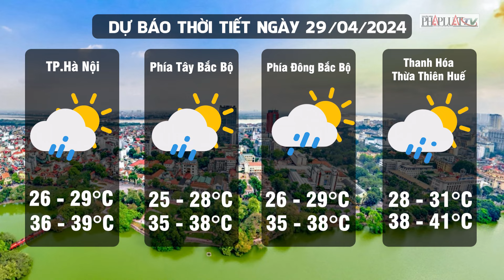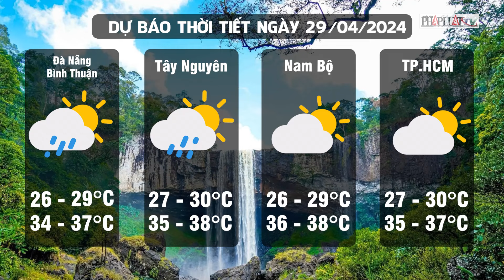Dự báo thời tiết 29-4: Cả 3 miền nắng nóng khắc nghiệt, cảnh báo ảnh hưởng sức khỏe người dân | PLO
PLO | Dự báo thời tiết 29-4: Cả 3 miền nắng nóng khắc nghiệt, cảnh báo ảnh hưởng sức khỏe người dân | Theo nhận định từ các chuyên gia khí tượng, phân tích dữ liệu 10 năm qua cho thấy, chưa từng có một năm nào mà cùng lúc ba miền Bắc, Trung và Nam đều trải qua đợt nắng nóng trong dịp nghỉ lễ 30-4 và 1-5 như năm nay. Dự báo vào khoảng 30-4, khu vực Bắc Bộ sẽ chịu ảnh hưởng của nắng nóng, đặc biệt nắng nóng gay gắt. Nhiệt độ cao nhất trong ngày ở Tây Bắc Bộ có thể đạt từ 36 đến 39 độ C, thậm chí có nơi vượt qua 40 độ C. Trong khi đó, ở Đông Bắc Bộ và thủ đô Hà Nội, nhiệt độ sẽ dao động từ 36 đến 38 độ C, có nơi cao hơn 38 độ C.
Riêng khu vực các tỉnh miền Trung từ Thanh Hóa - Phú Yên sẽ xảy ra nắng nóng gay gắt và nắng nóng đặc biệt gay gắt với nhiệt độ cao 37 - 40 độ C, có nơi trên 40 độ C. Còn ở khu vực Tây Nguyên và Nam Bộ trong giai đoạn từ 26 đến 30-4 cũng xảy ra nắng nóng diện rộng với mức nhiệt cao 35 - 37 độ C, có nơi trên 38 độ C.